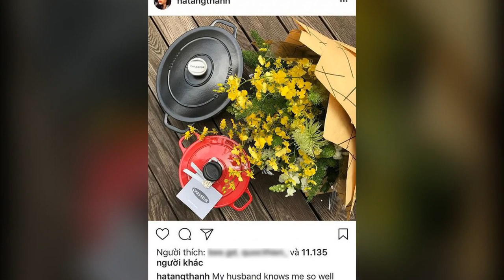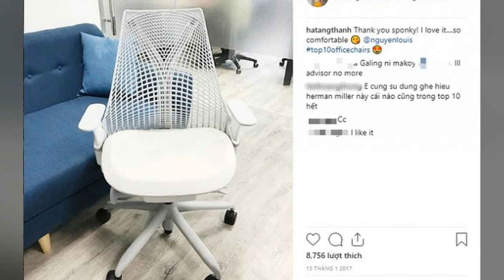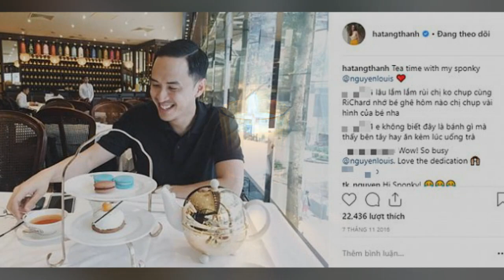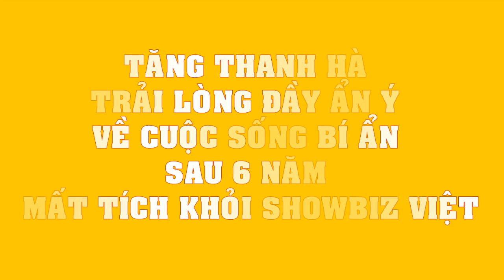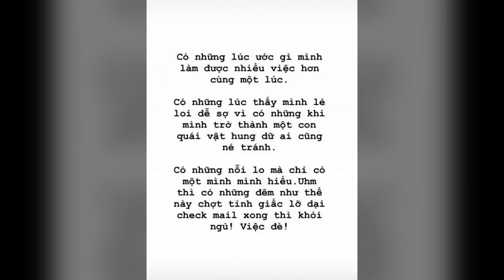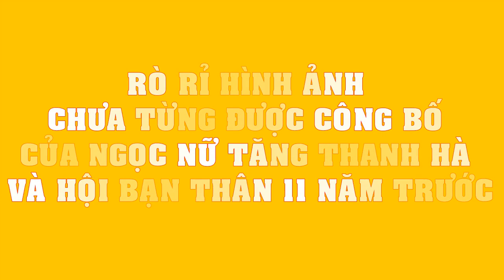CHOÁNG VÁNG trước những món quà ĐỘC ĐÁO Tăng Thanh Hà được chồng đại gia tặng trong dịp đặc biệt